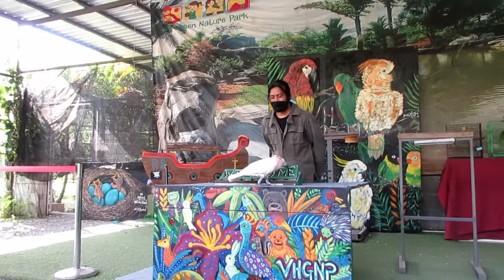Bird Show at VH Green Nature Park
Tools to create this video:
1. Canon Ixus 285 HS
2. Huawei Nova 2 Lite
2. 8 years old Acer Laptop
3. Lightworks